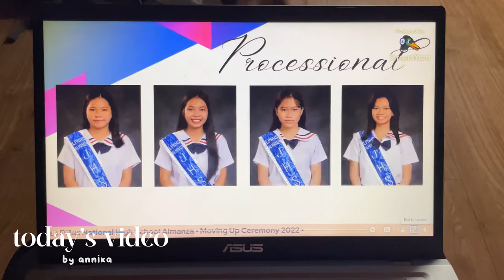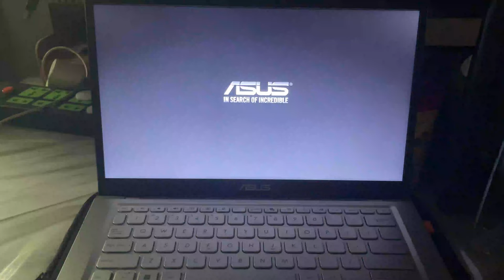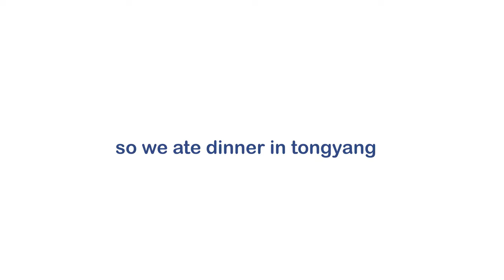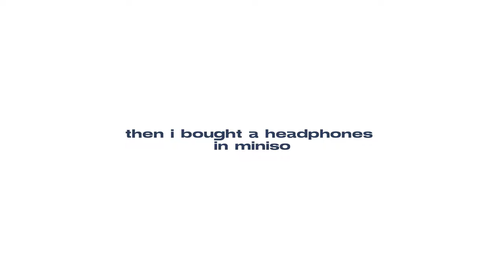moving up vlog + laptop unboxing ༊*·˚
hii everyone!

I just graduated in jhs,
and I still can't believe that i'll be in my senior year next month (august)

My jhs year was so fun, i feel like it's even more fun if pandemic didn't happened

tnx parents for buying me a vv pretty laptop !!

anw i'm using adobe premiere pro now to edit this vlog (and future vlogs), and it's really REALLY hard to use smh

that's all,
       GOODBYEEEE